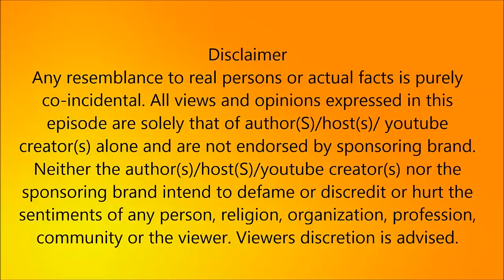தனுஷ் மாதிரியே புது அவதாரம் எடுக்கும் அமலா பால் ¦ Tamil Cinema news ¦ Tamil Cinema Seithigal